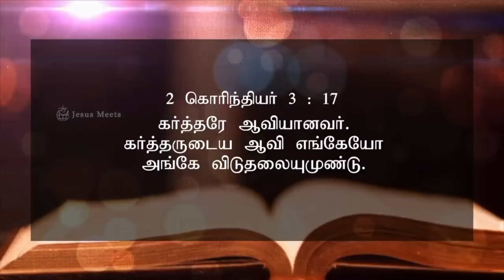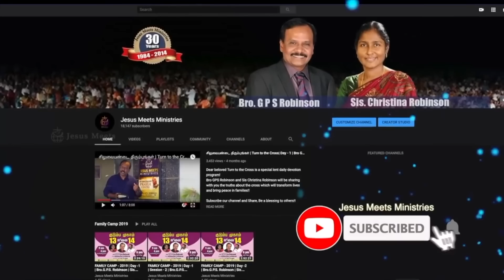அனுதினமும் ஆவியானவரோடு | EVERYDAY WITH THE HOLY SPIRIT | July 8 | Bro.G.P.S. Robinson